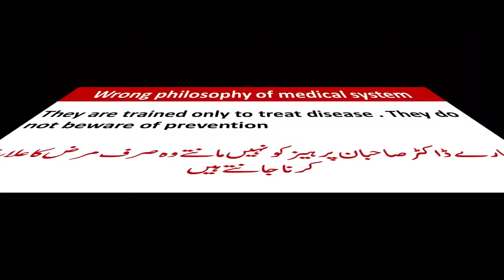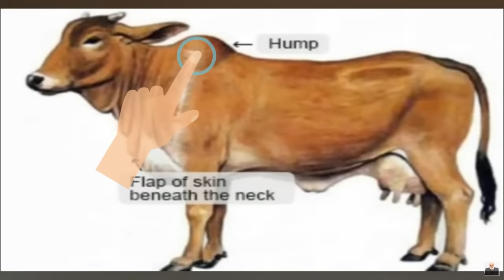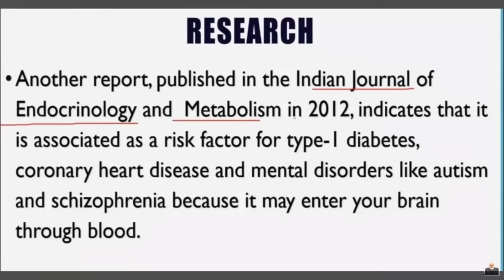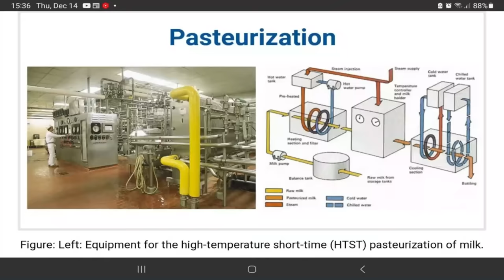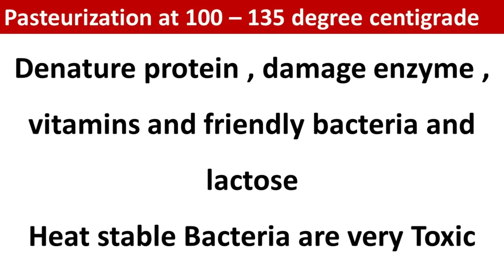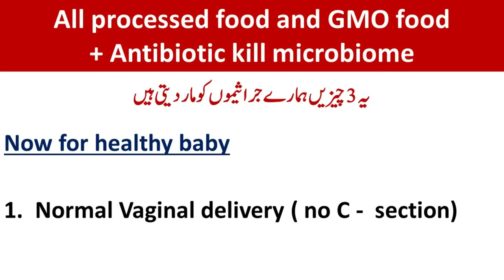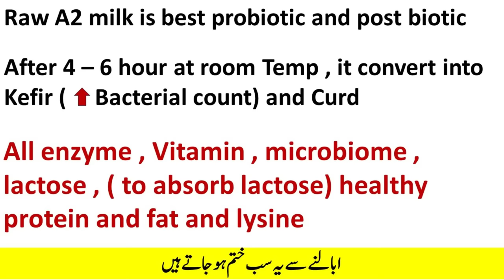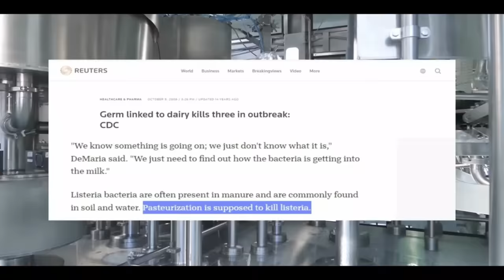Raw Milk Vs Pasteurized Milk | Lecture 388 , New research for 2024